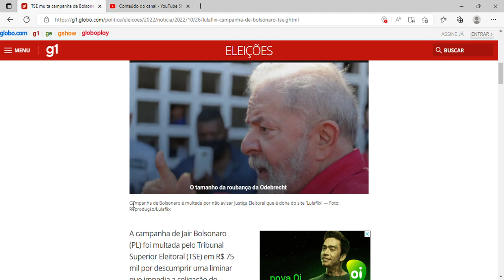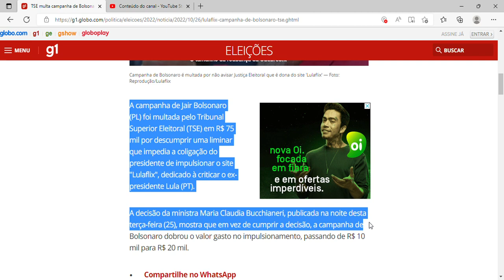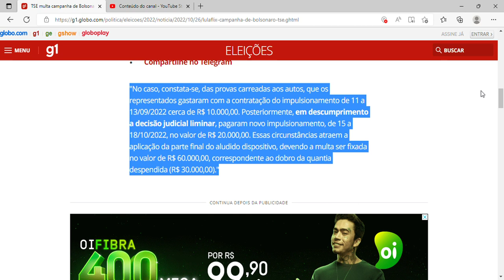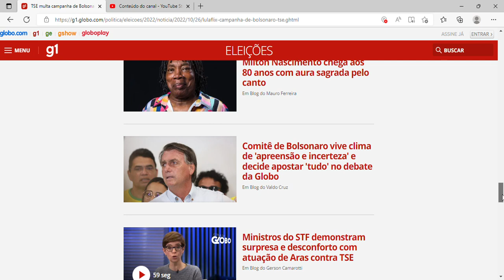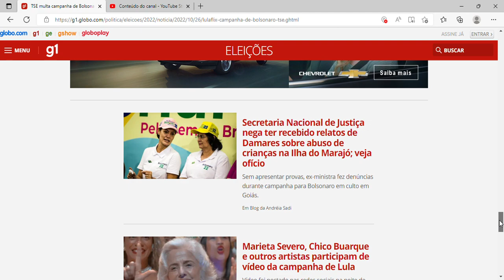TSE multa campanha de Bolsonaro por descumprir decisão judicial sobre site 'Lulaflix'